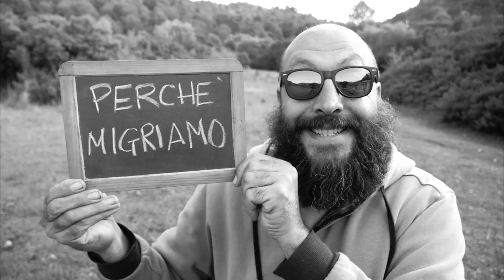INVERNO AL CALDO IN CAMPER. Dove svernare? (EPISODIO 10)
Svernare al caldo, ecco quello che tutti vorrebbero fare, soprattutto chi vive in camper da fulltimer!
Un inverno al caldo è sempre una buona buona soluzione, non credi? Ti starai quindi chiedendo: dove andare durante la stagione fredda? Quali sono le mete più gettonate e i posti migliori?
Che tu scelga la Sicilia, il Portogallo, la Spagna, le isole del Mediterraneo, la Turchia o la Grecia, sicuramente avrai bisogno di informazioni da parte di chi già ci è stato e ha trascorso i mesi più freddi proprio in quelle terre.
In questo video, che è l’ideale prosecuzione dello speciale precedente, dove abbiamo raccontato i trucchi per vivere in camper al freddo affronteremo le motivazioni per cui si va a svernare in posti caldi, ciò che ci spinge a viaggiare e descriveremo i paesi più adatti per farlo.
Senza scordare di citare temperature, condizioni climatiche, consigli su zone da visitare e testimonianze dirette di chi vive il fuori stagione!

Una puntata davvero completa che, assieme alla precedente, ha l’ambizione di creare un vademecum indispensabile per tutti coloro che hanno deciso di vivere in camper 365 giorni l’anno e quindi di affrontare anche le stagioni più fredde e piovose!

Dopo aver visto i video, facci sapere cosa ne pensi nei commenti!

ISCRIVITI AL CANALE per avere accesso a tutti i video e scoprire, di volta in volta, quanto costa vivere in camper, come prendere la residenza fittizia, come fare sosta libera e trovare secret spot, come vivere in camper d'inverno, quali mezzi scegliere, come ottenere autonomia energetica e molto altro ancora! Fai click qui

Testi: Alberto Itinerant & Armando Costantino
Sottotitoli: Guglielmo Kaldewey

Abbiamo un piccolo account affiliazioni Amazon, quindi se devi fare acquisti puoi usare uno dei link qui sotto (non diventiamo ricchi, ma ogni 4/5 mesi possiamo fare il pieno al camper!)

Filmed on Lumix GH3
Filmed on Lumix GH4
Filmed on DJI Phantom 4
Action Cam
Inverter Victron
Pannelli solari flex monocristallini
Regolatore di carica MPPT
Igienizzante e sanificante per serbatoio camper
Disgregante naturale biologico
Pulizia serbatoio chiare e grigie
Termometro igrometro con 4 sensori
Sdoppiatore colonnina prese industriali
Microfono vivavoce
Luci a led magnetiche
Sacche salvaspazio per vestiti
Adattatore USB/accendisigari
Sedia da campeggio Brunner Raptor
Scala telescopica
Pila frontale
Ventilatore a clip (12v)
Cassaforte presa elettrica
Spray scioglighiaccio
Truma DuoControl (parallelatore bombole GAS)
Guaine isolamento tubi
Isolante termico cabina guida Ducato
Pneumatici Continental Vanco Four Seasons
Spray siliconico lubrificante + antigelo serrature
Catene da neve